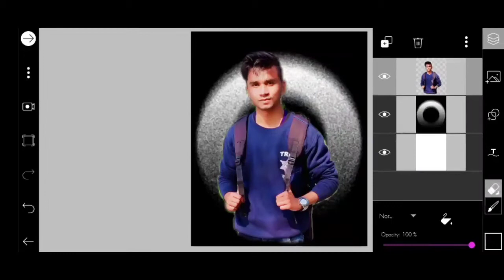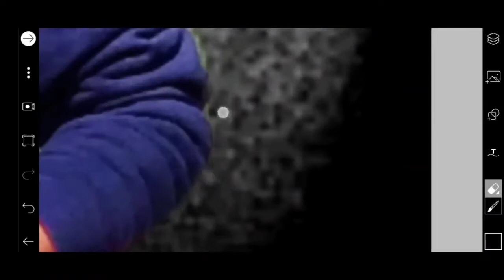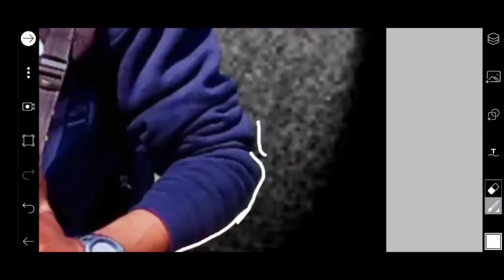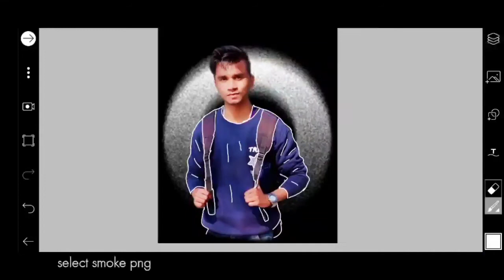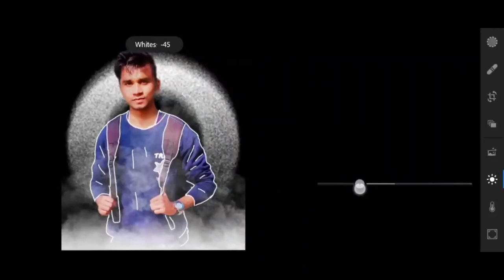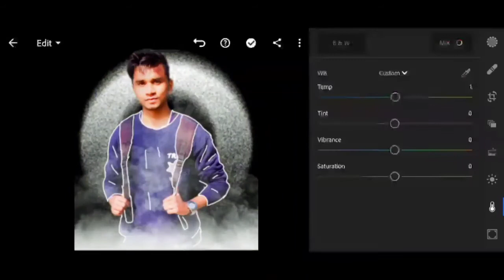Smoke Photo Editing in PicsArt | Creative New Photo Editing Concept | Vijay Mahar Photo Editing 2020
Hey fam ! I am Lalit. I'm passionate for photography , photo editing and digital media content creation. like video editing , photo editing , logo amd many other type editing.

 About video
Today I'm going to smoke photo editing manipulation Concept and make your simple photo exchange in attractive photo and get more attractive profile on social media .

Share my videos with your family and your friends who's interested in editing.

Required application ➡️
 Picsart 🔸
 Lightroom 🔸

                                Both application available on play store

How to edit pic in picsart
How to edit pic in picsart step by step
How to edit photo in picsart hindi
How to edit photo in picsart in mobile hindi
How to edit photo in picsart corona viruse
How to edit photo in picsart background 2020
How to change background of photo
How to change background of photo in picsart
How to edit Corona Viruse photo editing
photo edit picsart